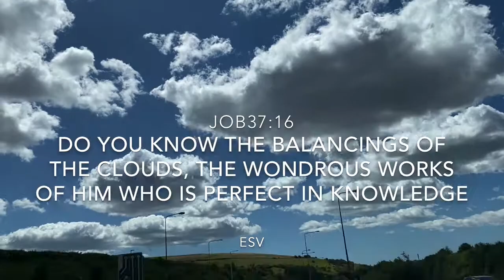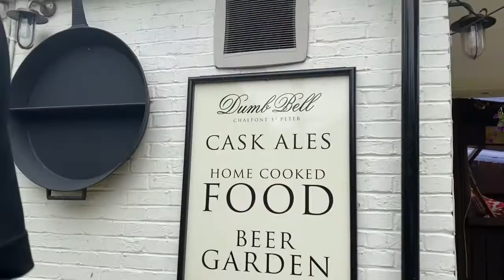Sea Fishing Worthing 🏝🎣